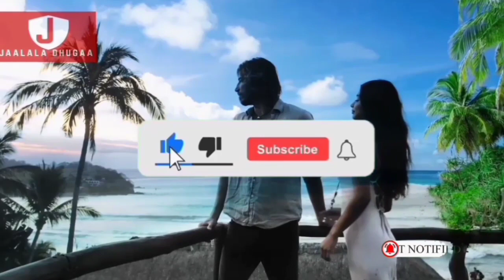Jaallalleen Kee Wantoota 5n Kan Akka Iftoomiinanii fi Dhugaan Sirriitti Itti Himtu Barbaada!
Amaloota Jaalala fi Bultii Ajjeesan.  Jaalalleewwan Jaalala Keessan Haromsu fi Kunuunsu Barbaachisa